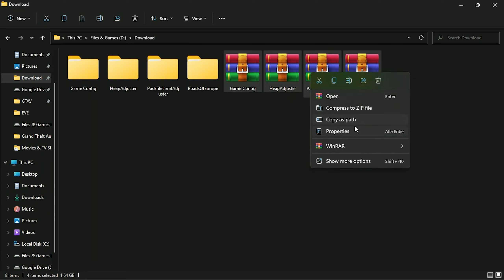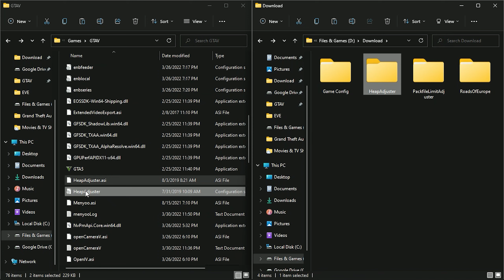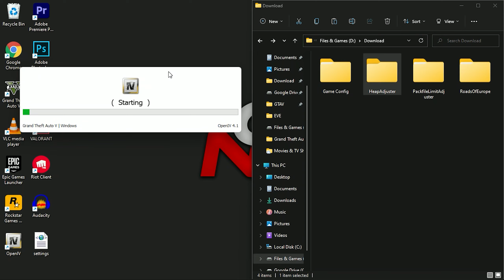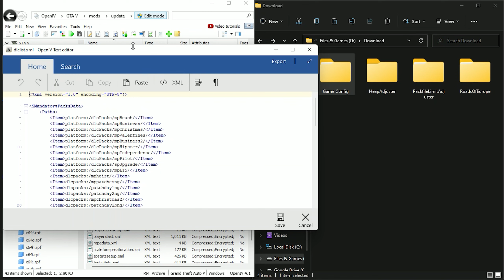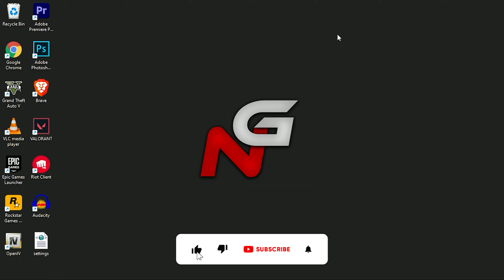How to insatll Roads of Europe | GTA 5 MOD | 2022 | IN HINDI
Hay gys this video about how to install Roads of Europe mod in your gta 5 game step by step.

motherboard | GIGABYTE GA-A320M-S2H
graphics Card | ROG STRIX RX570 OC Edition 4GB
SSD | Kingston A400 120 GB
hard Drive | WD Green Power 250GB SATA Hard Drive
SMPS | Cooler Master MWE 450w BRONZE
RAM | 16GB